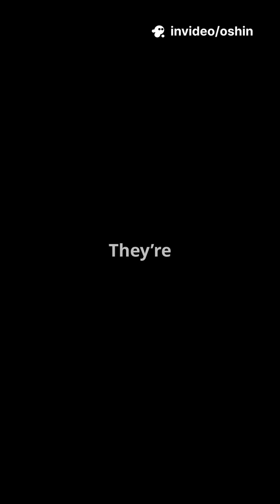Surviving almost anything | Tardigrades